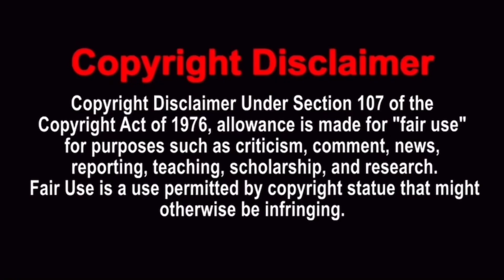TOMORROW’S TEACHINGS BINGO THE FINAL ROUND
Reacting To Kid Gets Knocked Out in Front of His Crush, Unbelievable! Ft.@BigRion16